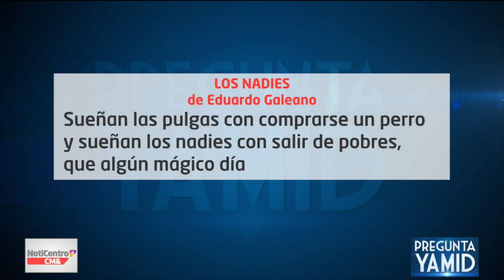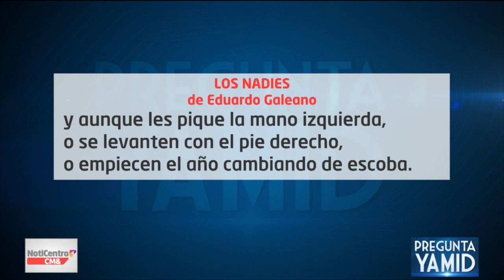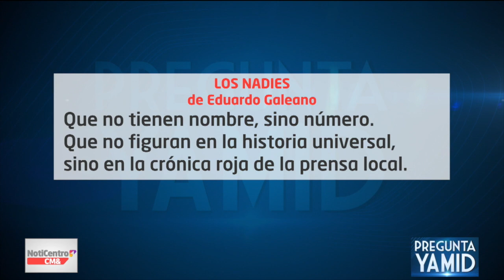Alexander López, senador del Polo Democrático y David Racero, representante por el Pacto Histórico